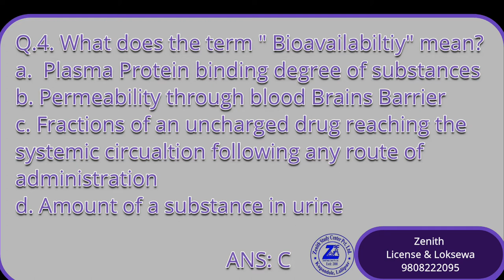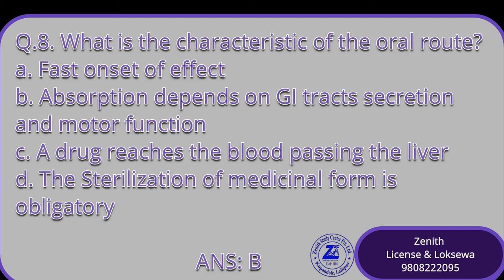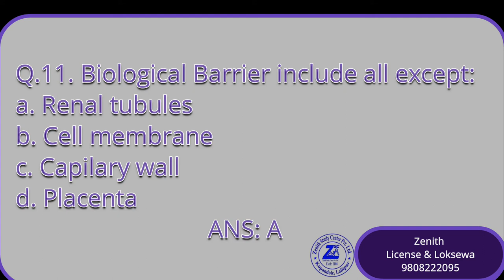General Pharmacology Part 1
Multiple Choice Questions of General Pharmacology